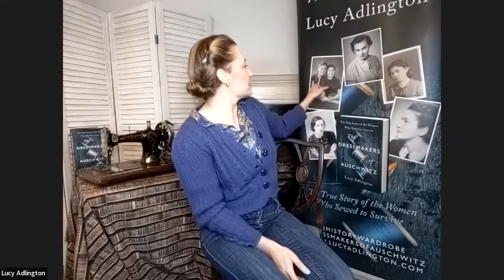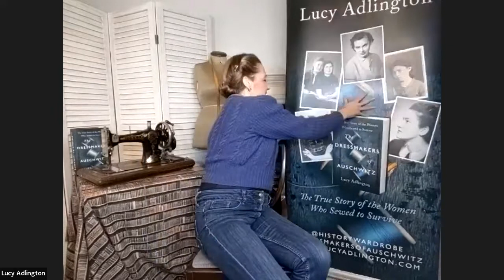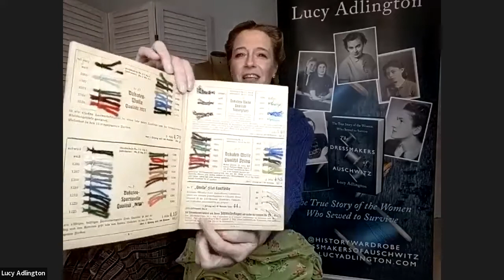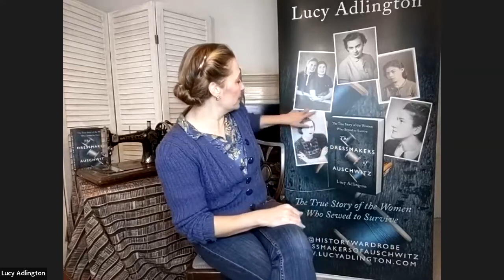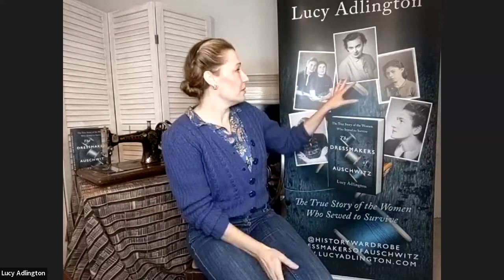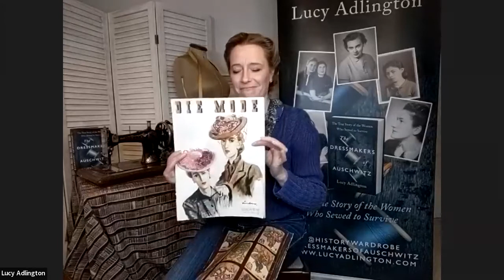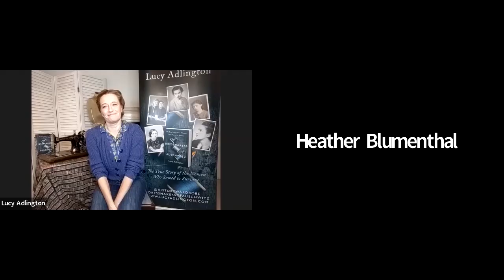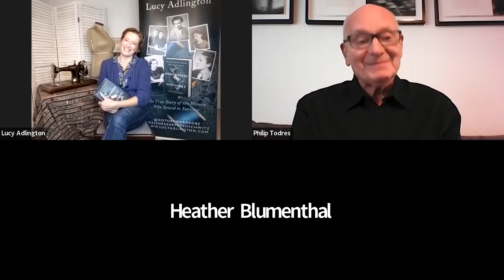The Dressmakers of Auschwitz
At the height of the Holocaust twenty-five young Jewish inmates of Auschwitz-Birkenau were selected to create beautiful fashions for elite Nazi women in a dedicated salon established by the camp commandant’s wife.  Historian Lucy Adlington has researched their lives and fates to write a powerful chronicle – The Dressmakers of Auschwitz. This virtual presentation, drawn from eyewitness interviews and original garments from the era, is a remarkable tale of resilience, camaraderie and dressmaking in the most extreme circumstances.